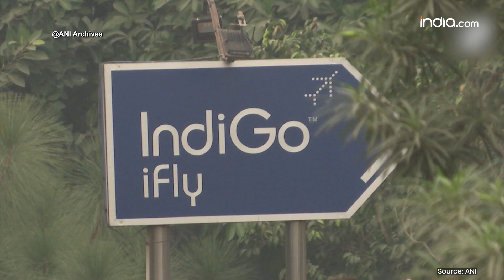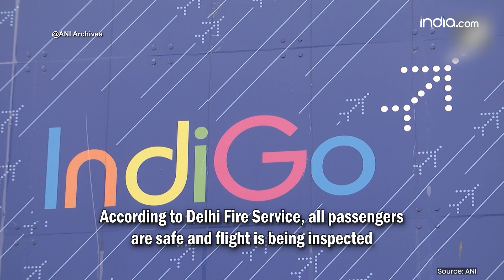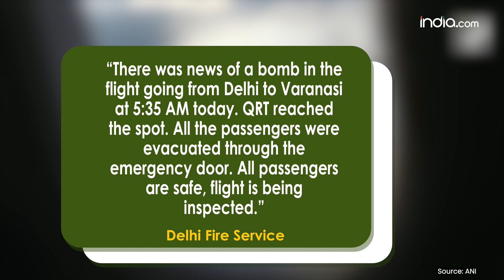Delhi-Varanasi IndiGo flight receives bomb threat, investigation on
IndiGo Flight Bomb Threat: Passengers of an IndiGo Airline flight from Delhi to Varanasi were evacuated at Delhi airport after it received a bomb threat on Tuesday morning, news agencies reported. The aircraft has been moved to isolation bay and further investigations are being carried out.